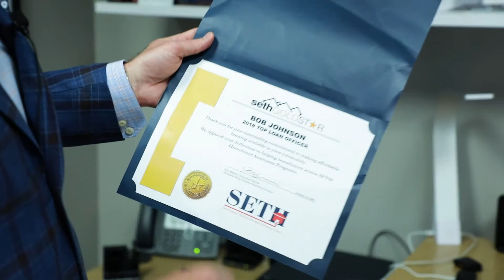Create Hope & Provide a Path | 5626Daily 45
To learn more about the things you should consider when buying a home, get your FREE Guide here:

Bob Johnson, aka BobMortgage, is the senior mortgage advisor for the industry’s oldest, privately-held mortgage banker, Wallick & Volk, in operation since 1932. While Johnson did not do the company’s first loan, he has provided financing to more than 25,000 families in his 20-plus years in the business. Johnson provides a weekly video, The Mortgage Report, where he provides updates on interest rates and lets you know his float or lock position for the week. The BobMortgage team provides home loans all over Texas and is ready to help you get approved for your home loan!